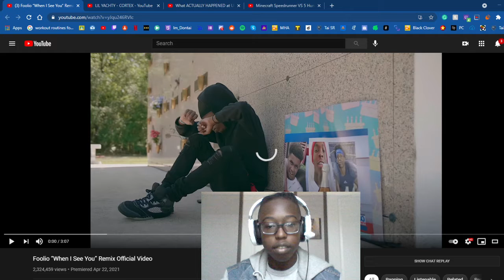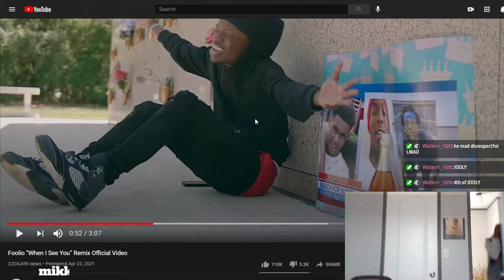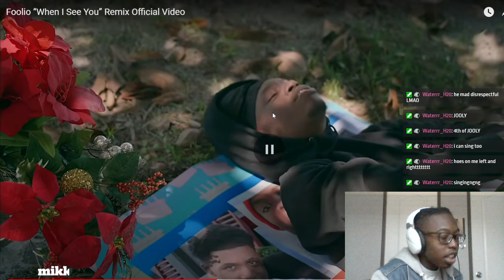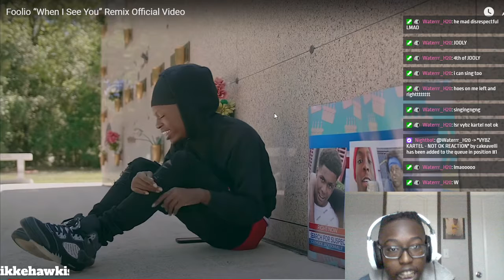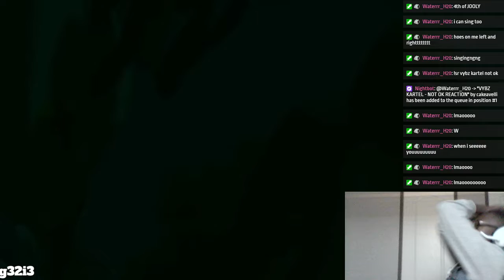Foolio “When I See You” Remix Official Video Reaction